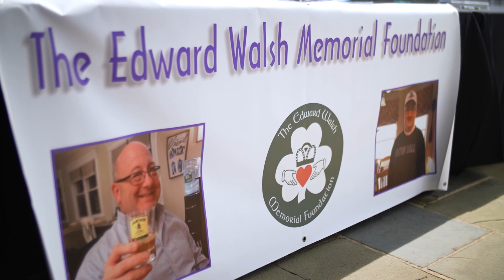Pat Walsh '90 Honoree Video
Pat Walsh '90, 2023 Most Distinguished Alumnus at 36th Annual Many Are One